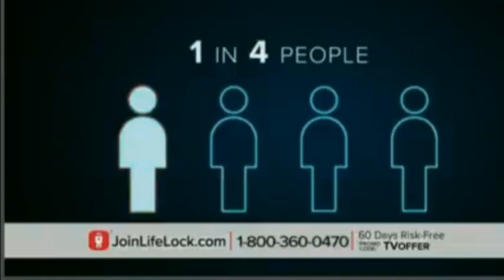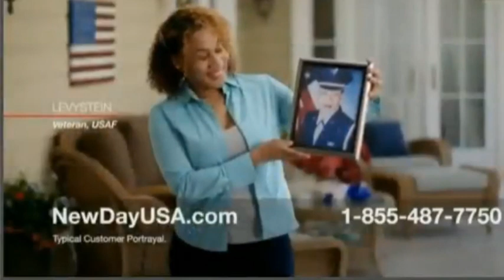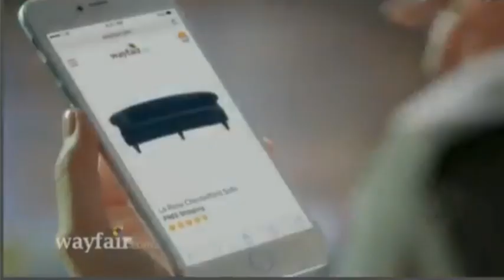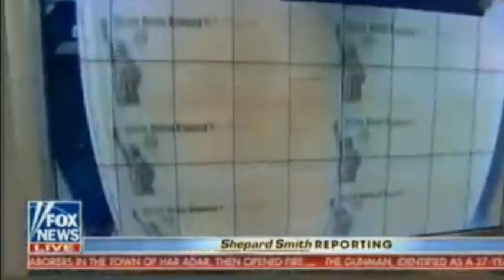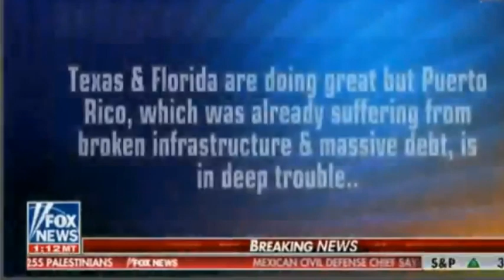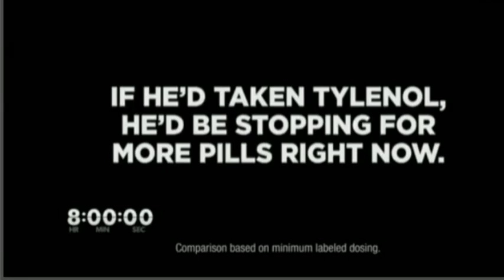FOX NEWS LIVE - BREAKING NEWS LIVE UPDATE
fox news live tv,
fox news today,
breaking news,
world news,
latest news,
tv news,
fox new,
tv fox,
fox tv,
tv news live,
live tv news,
foxnews com,
news live online,
fox breaking news,
fox news live stream,
fox news live stream now,
fox news live stream now today,
fox news live streaming online,
foxnews com happening now,
fox news live stream hd,
fox news live now,
Sean Hannity,
Sean Hannity live,
fox news live hannity,

Live update on Hurricane Irma. Heading to Florida, Georgia and South Carolina. Huricane Irma : Live update on Hurricane Irma: Hurricane Irma: Live updates Hurricane Irma: Live updates - Hurricane Irma Live,hurricane maria path, tropical storm maria, maria, maria track, hurricane maria florida, hurricane. HURRICANE Irma is set to slam into Florida, a shock new forecast has revealed today, sparking alerts across the south-east as America still comes to terms with the devastation caused by Hurricane Harvey. Hurricane Irma path update: Latest models reveal Irma could be on track to hit Florida. THE LATEST models show that Hurricane Irma could head towards Florida after the Caribbean amid rising fears that the peninsula could be hit. The NOAA’s National Hurricane Center (NHC), based in Miami, has told Americans along hurricane-prone parts of the coast to get an escape plan in place. Hurricane Irma continues to move west-southwestward towards the Leeward Islands. It continues to be be a category three hurricane with 120 mph winds. The hurricane is expected to strengthen on Tuesday night. The latest update from the NHC said: ““There is an increasing chance of seeing some impacts from Irma in the Florida Peninsula and the Florida Keys later this week and this weekend. “In addition, rough surf and dangerous marine conditions will begin to affect the southeastern US coast by later this week. “Otherwise, it is still too early to determine what direct impacts Irma might have on the continental United States. HURRICANE IRMA TRACKING. Texas chemical plant fire. Water is Rising in Richmond. Tropical storm IRMA is 'steadily intensifying' in the Atlantic Ocean and will BECOME A HURRICANE by Friday. HURRICANE HARVEY SLAMS TEXAS, DEADLY HOUSTON FLOODING, TROPICAL STORM VIDEO TORNADO UPDATE Second landfall in Louisiana. Local news update. The most powerful hurricane to hit the United States in a decade has been downgraded to a tropical storm, with sustained winds of 70 mph, the National Weather Service said early Saturday afternoon. URGENT! Tornado Touches Down as Hurricane Harvey SLAMS Texas. Hurricane Harvey’s ‘Astounding’ Strength CAT 4 Brings ‘Life-Threatening’ Flooding To Texas And Louisiana. Hurricane Harvey's Real Story Begins: 40 Inches of Rain to Bring Catastrophic Flooding to Southeast Texas. Coastal cities in Texas begin evacuating. In Corpus Christi, where Harvey could make landfall and Mayor Joe McComb has issued a voluntary evacuation order, Walmart shelves were clearing quickly, as the city canceled Friday's dockets in city court and provided self-serve sandbags to residents. Port Aransas on Mustang Island and nearby Portland issued mandatory evacuation orders. Houston, meanwhile, has canceled the first day of school on Monday. Harvey is rapidly strengthening and is forecast to become a Category 3 hurricane with winds of at least 111 mph by the time it hits the middle Texas coast late Friday or early Saturday, the hurricane center said Thursday. After hitting Corpus Christi, the storm is expected to stall over the state, forecasters say. Hurricane-force winds are a concern as the storm builds strength in the Gulf of Mexico, and a potential deluge and subsequent flooding may be a big danger as well, according to meteorologists. Track Harvey "Harvey is likely to bring multiple hazards, including heavy rainfall, storm surge and possible hurricane conditions to portions of the Texas coast beginning Friday," the National Weather Service said. "Those conditions can happen far away from the landfall," hurricane specialist John Cangialosi said Thursday afternoon. People shouldn't focus on where the eye will come ashore but should listen to local authorities and be prepared for rain through the weekend and possibly into next week